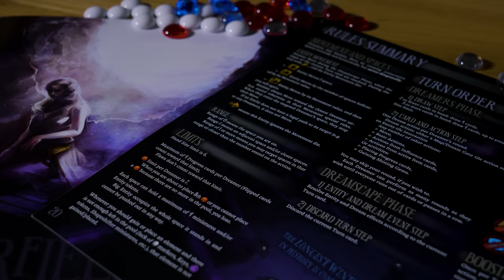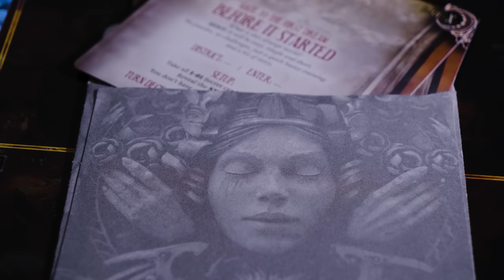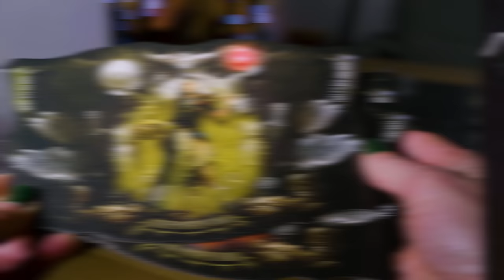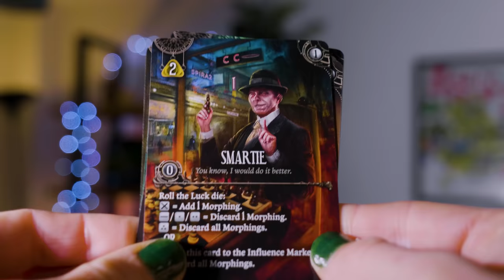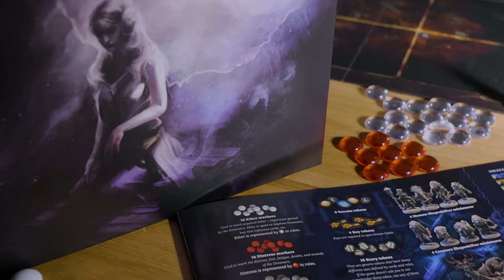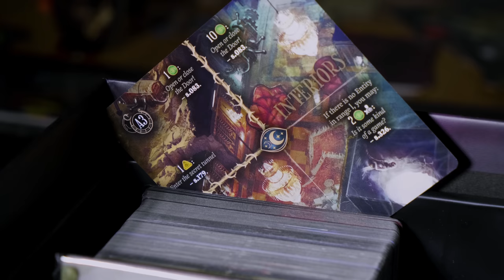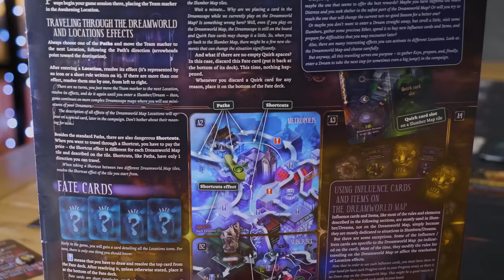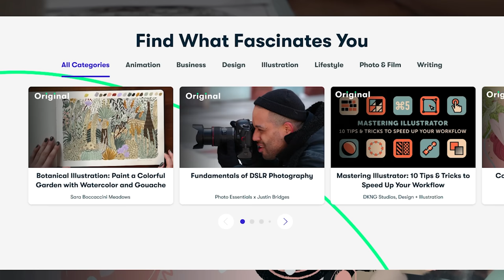Etherfields Review - Off-Brand Nightmare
Hear You - Nylonia

Sidelight - Ethan Sloan

Grey Clouds - William Benckert